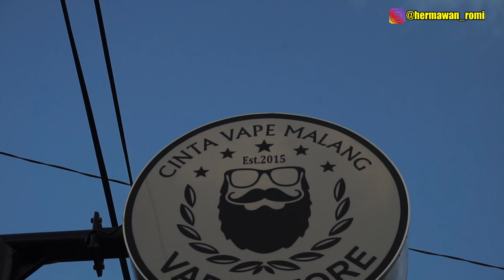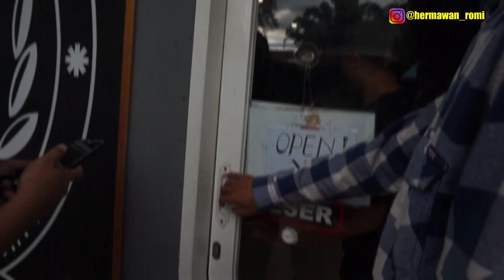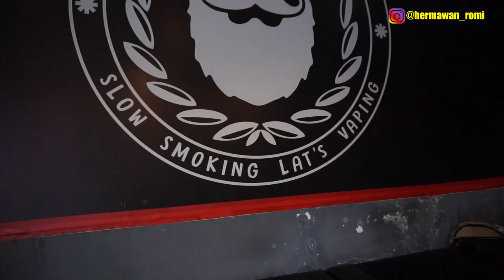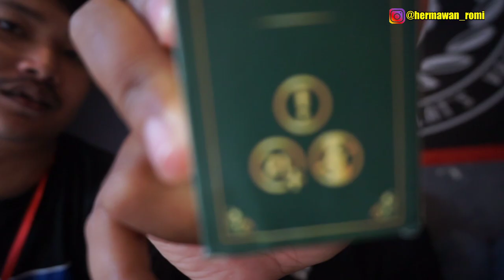GREBEK CINTA VAPE MALANG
Des

vlog vaperstuff,
vlog vape indonesia,
vlog vapezoo,
vlog vape fair,
vlog vape store,
vlog baper,
vlog vape fair 2019,
vlog vape malaysia,
toni fowler vlog vape,
vlog vape zoo,
vape vlog bangladesh,
vlog belanja vape,
vlog deddy corbuzier vape,
culture vape vlog,
david dobrik vape vlog,
dogie vlog vape,
junie vlog vape,
keith talens vlog vape tutorial,
vlog ke vape store,
vlog ke toko vape,
vape vlog mp3,
vape nabin vlog,
vape vlog pinoy,
vape vlog ph,
vape philippines vlog,
roles vape vlog,
vape shop vlog,
vlog squad vape,
vapetalk s karotkou blog,
vape vlog tagalog,
vlog tentang vape,
vape vlog 2019